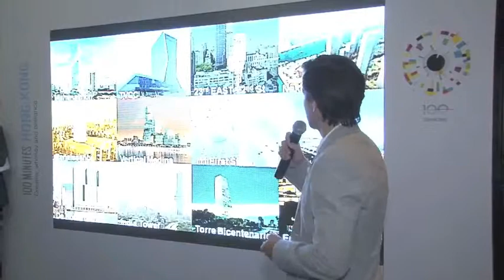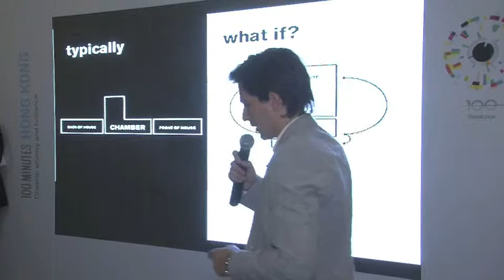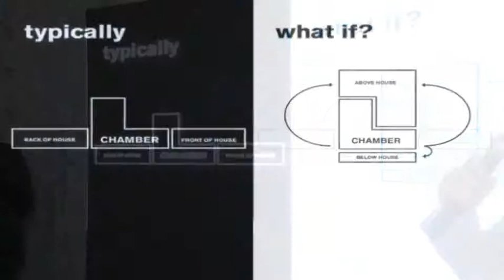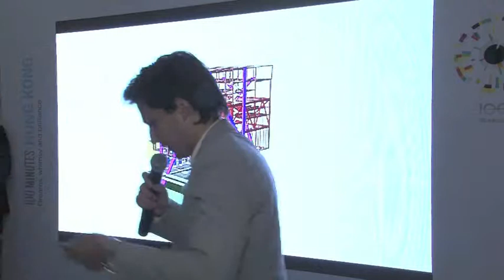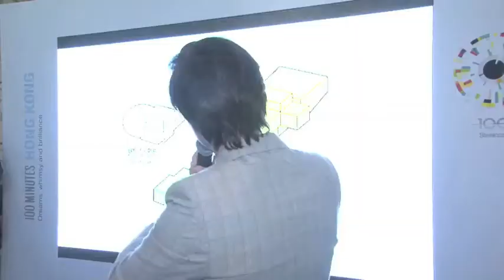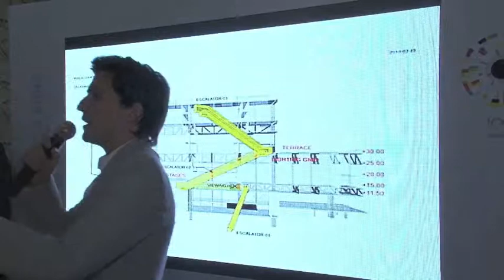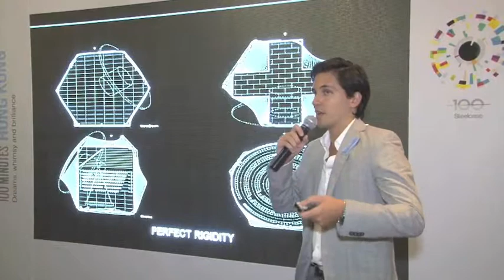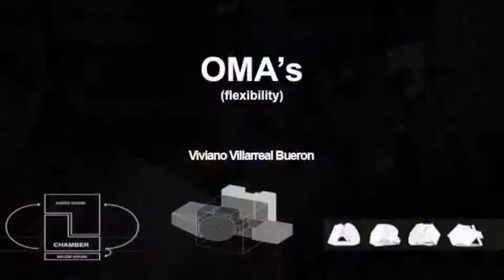"OMA - Flexibility" by Viviano Villarreal Buerón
2012  Hong Kong - For Steelcase 100 Anniversary - Viviano Villarreal Buerón, Architect with OMA was invited to present how the famous Dutch design firm infuses flexibility in its designs. Viviano shows us in his presentation three OMA designed theaters of which he personally participated in the design of the Taipei Performing arts Center. Viviano titles his presentation "Flexibility - 3 OMA buildings in 10 Minutes¨